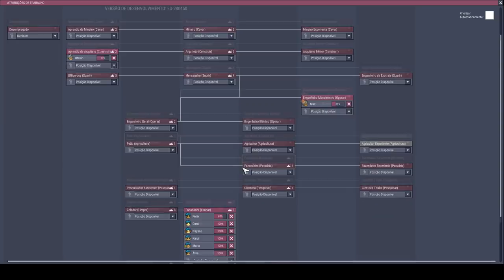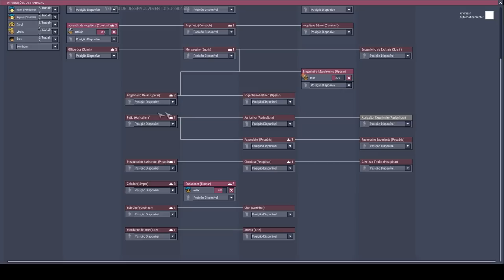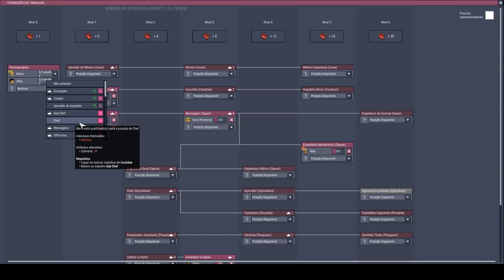O Reservatório humilde e os ajustes para exploração total!!! - Expressive Update #6 - ONI PT-BR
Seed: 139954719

Sejam bem vindos a mais um video de arrumação, com isso os preparativos para a liberdade total foram terminados, agora o espaço é o limite xD.